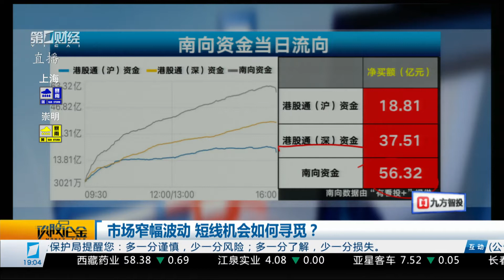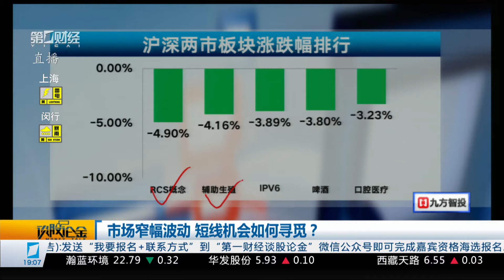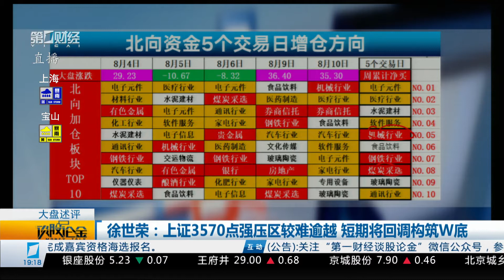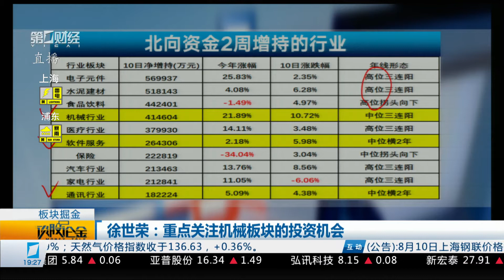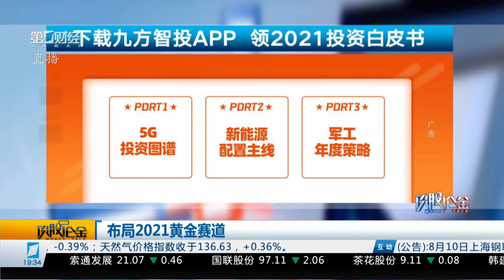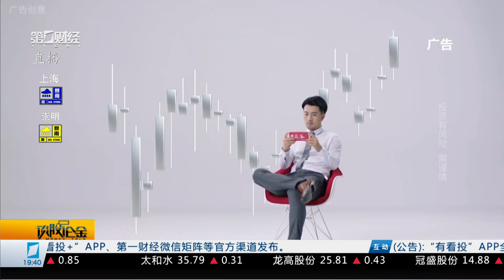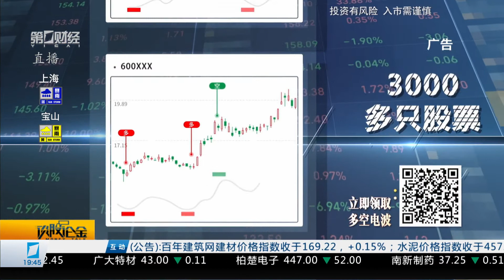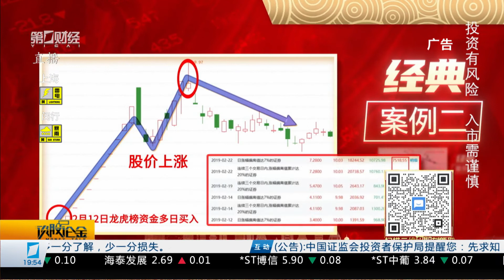《谈股论金》2021_08_11